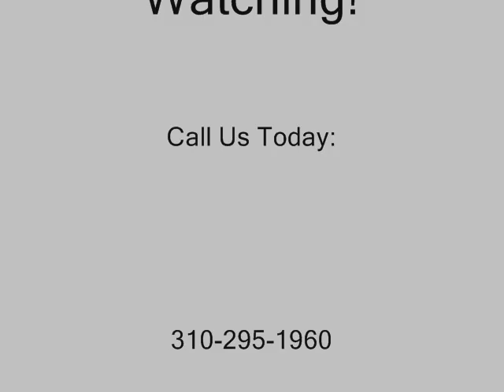Bell Gardens Insurance Claim call Shafran 310 295 1960